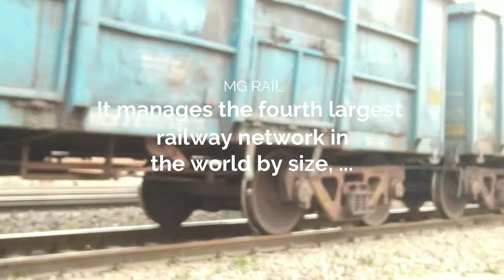Heavy loaded Indian Transport Train | MG RAIL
Video :Indian railway ( IR ) भारतीय रेल
Video: MG Rail by M.Gautam